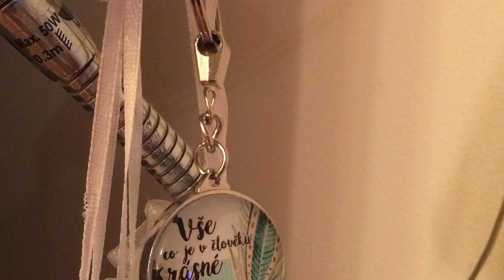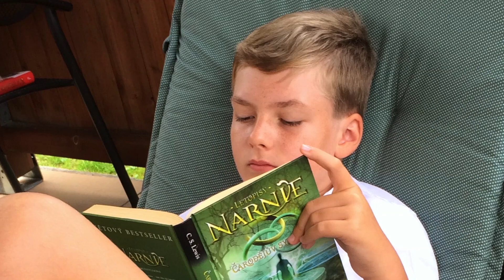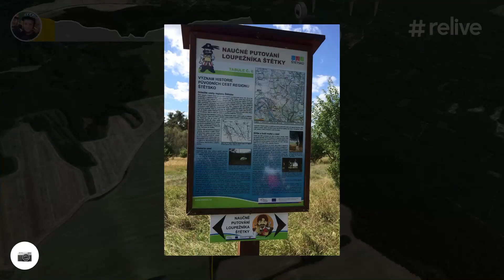Ráďa a Lucinka srpen 2019